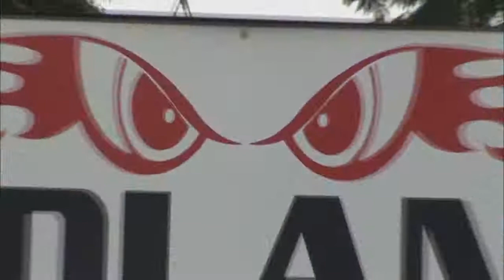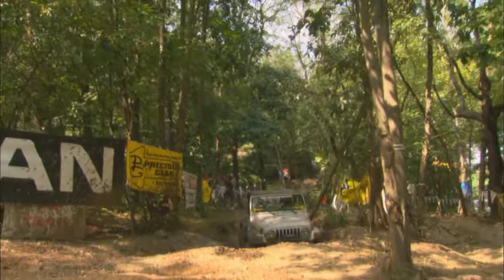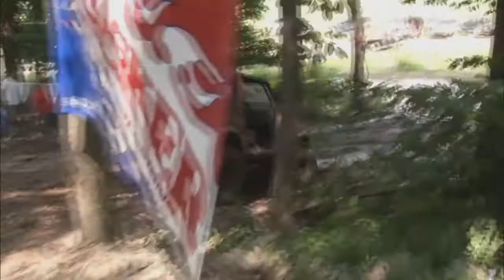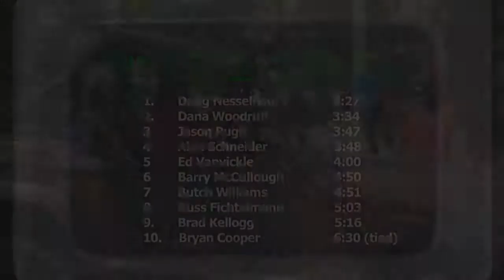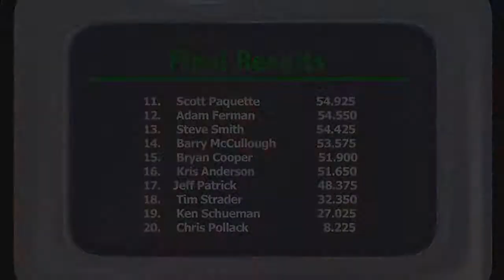FWTV: Real Truck Challenge #2 Part 4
Four Wheeler TV Season 2: Episode 4

Part 4. The conclusion to Four Wheeler's Real Truck Club Challenge. Four Wheeler magazine's off road truck competition from Indiana. Off road clubs from the U.S compete in a grueling series of challenges, all designed to test driver skill and the build quality of the vehicles.